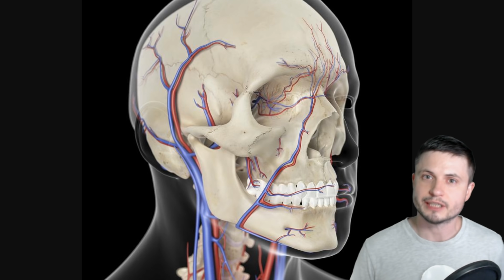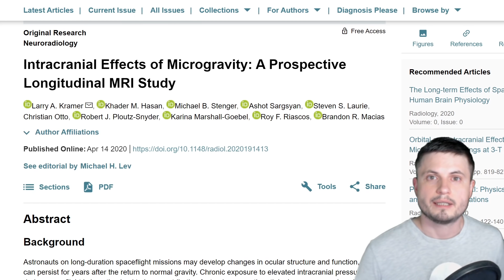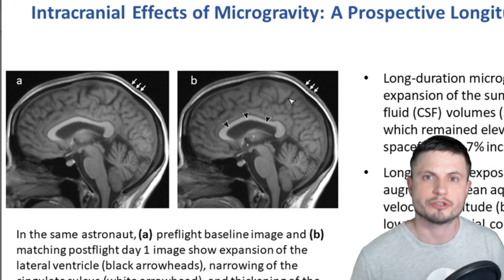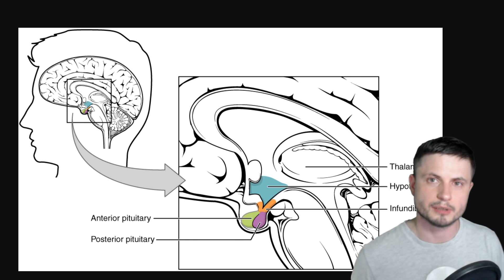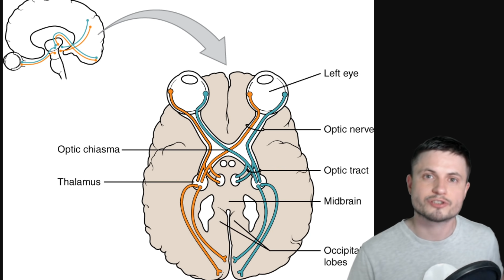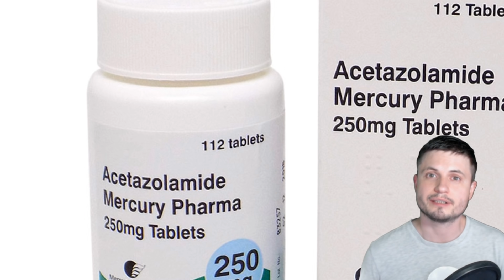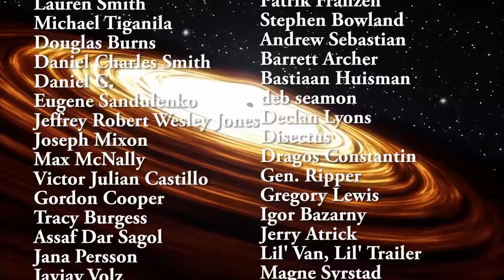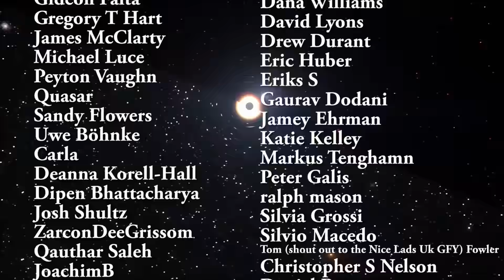New Dangers of Life in Space - Permanent Brain Changes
Hello and welcome! My name is Anton and in this video, we will talk about a new discovery that suggests there are permanent changes to the brain after living in outer space.

Specifically, great thanks to the following members:

Morrison Waud
Vlad Manshin
Mark Teranishi
TheHuntress
Ralph Spataro
Albert B. Cannon
Lilith Dawn
Greg Lambros
adam lee
Gabriel Seiffert
Henry Spadoni
J Carter
Jer
Silver surfer
Konrad Kummli
Nick Dolgy
UnexpectedBooks.com
Mario Rahmani
George Williams
Shinne
Jakub Glos
Johann Goergen
Jake Salo
LS Greger
Lyndon Riley
Lauren Smith
Michael Tiganila
Russell Sears
Vinod sethi
Dave Blair
Robert Wyssbrod
Randal Masutani
Michael Mitsuda
Assaf Dar Sagol
Liam Moss
Timothy Welter MD
Barnard Rabenold
Gordon Cooper
Tracy Burgess
Douglas Burns
Jayjay Volz
Anataine Deva
Kai Raphahn
Sander Stols
Bodo GraÃŸmann
Daniel Charles Smith
Daniel G.
Eugene Sandulenko
gary steelman
Max McNally
Michael Koebel
Sergio Ruelas
Steven Aiello
Victor Julian Castillo
xyndicate
Honey Suzanne Lyons
Olegas Budnik
Dale Andrew Darling
Niji
Peter Hamrak
Matthew Lazear
Alexander Afanasyev
Anton Newman
Anton Reed